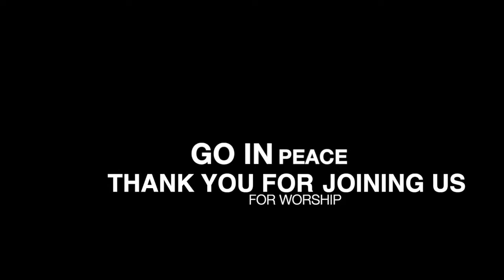"Here I Am to Worship"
Join us for this WorshipWednesday webisode as we center ourselves on what we are truly called to do for and give to God.